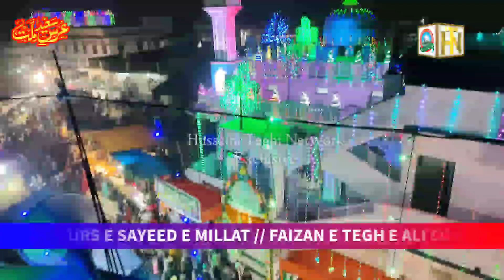Ehsan Shakir अंदाज व आवाज दिवाना बना देगा New Latest Manqabat